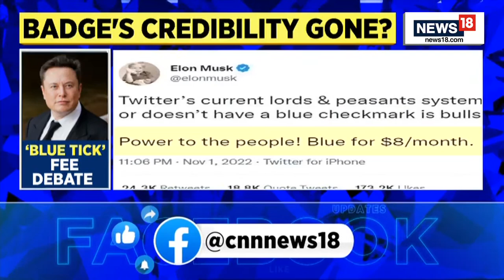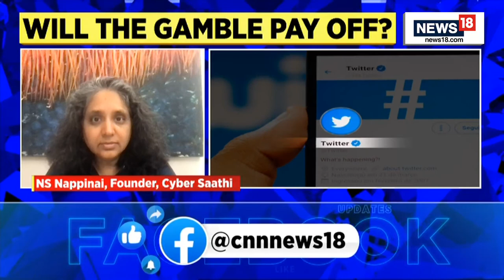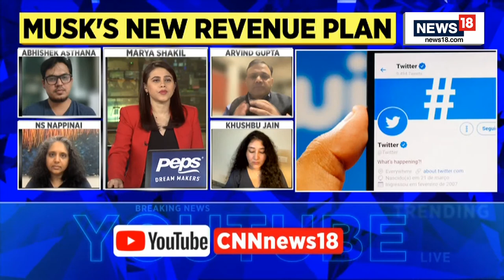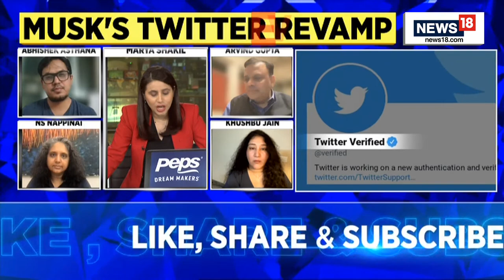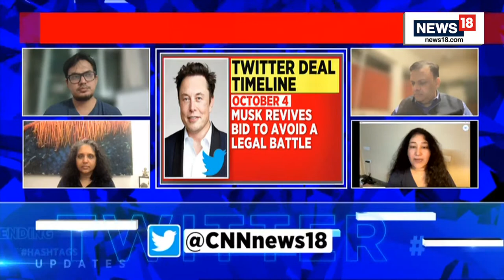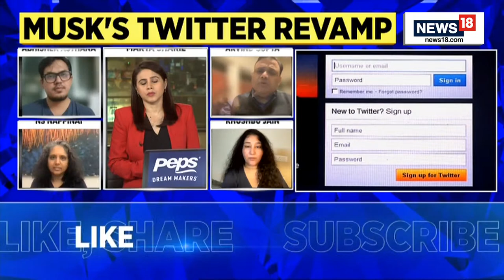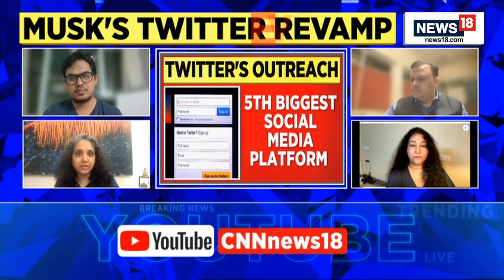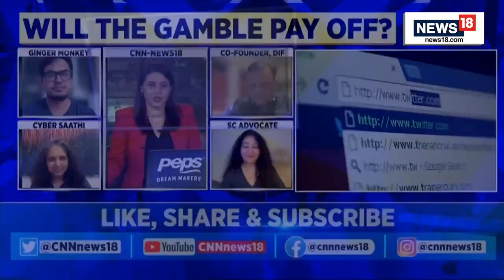Stubble Burning Live | Twitter Owner Elon Musk | Pay To Get 'Blue Tick' On Twitter | News18 Live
Twitter News Live | Twitter Owner Elon Musk | Pay To Get 'Blue Tick' On Twitter | English News Live

Twitter Inc will charge $8 for its Blue service, which includes its sought-after “verified” badge, new boss Elon Musk has said, in his push to monetize the service and make the social media network less reliant on ads.

“Twitter’s current lords & peasants system for who has or doesn’t have a blue checkmark is bullshit. Power to the people! Blue for $8/month,” Musk said in a tweet, adding that the price will be adjusted by “country proportionate to purchasing power parity”.

n18oc_tech